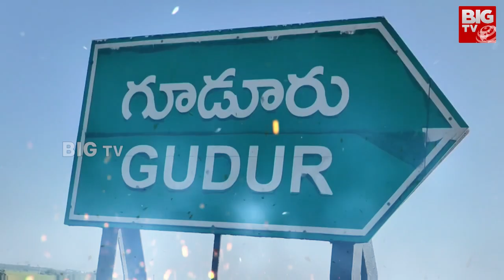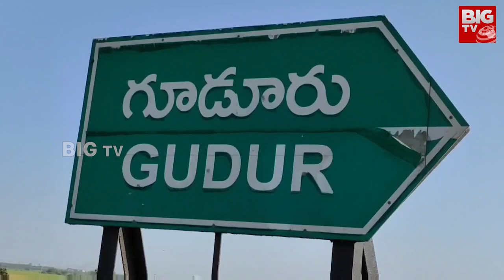EC Confirm To Glass Symbol For Janasena : జనసేనకు ఈసీ గుడ్ న్యూస్ | Pawan Kalyan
BIG TV Vijayawada | BIG TV Live Telugu News Channel

BIG TV Vijayawada is part of the BigTV Telugu it is a technology first 24/7 LIVE Telugu satellite news channel.